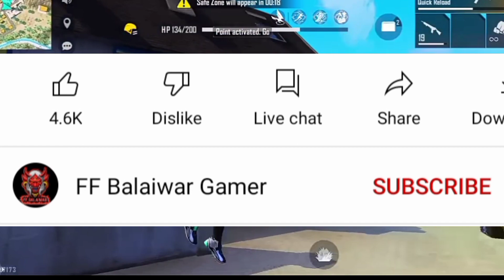Free Fire Redeem Code Today || 19 April Redeem Code Today || Today New Code FF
FREE FIRE REDEEM CODE TODAY | 19 APRIL REDEEM CODE FREE FIRE | FF REDEEM CODE TODAY 19 APRIL

free fire redeem code for today april 19 | ff rewards redeem code | ff redeem code today

free fire pro league redeem code today | today new free fire pro league redeem code

free fire redeem code for today april 19 | ff rewards redeem code | ff redeem code today 19 april

cover topic :

1) free fire redeem code today
2) free fire redeem code 2022
3) free fire redeem code daily update
4) free fire redeem code today new
5) free fire redeem code site
6) free fire redeem code generator
7) free fire redeem code rewards

free fire redeem code for today April 19
ff redeem code today 19 april free fire india official redeem code
free fire new redeem code today 19 april
ff 19 april
ff reward
redeem codes 19 april
free fire -free fire free rewards redeem redepmtion
codes singapore region
indian region
free fire codigos brasil redeem codes redeem code in indian server
free fire january 2022 redeem codes
how to get free redeem codes 2022 free fire nepal
free fire redeem codes redemption site
free fire redeem code brazil/new redeem code for brazil/brasil free fire giveaway! redeemcode2022 free
freefire india championship ffpl redeem code
today redeem code today
ff balaiwar gamer free fire
free fire pro league series redeem code code